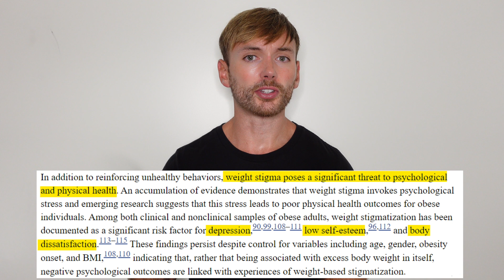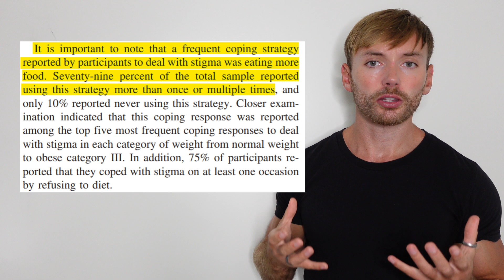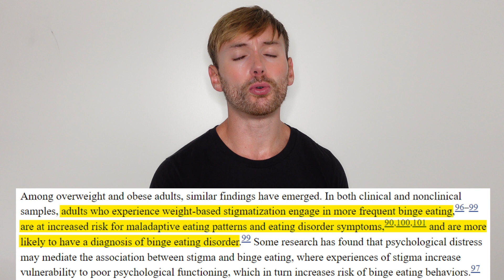The Science of Fat Shaming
In the past, I have made some videos around public incidents of fat shaming: a public Gym Shark post, Bill Maher and James Corden, Piers Morgan and Donovan Tooth from Panda Clothing South Africa.

An inevitable comment will always come up, something along the lines of me "encouraging poor health".

Let's discuss weight discrimination/weight bias/weight stigma/stigmatisation etc.

Why do people think fat shaming works? Well, the idea is that the "pressure" will help push people towards making changes.

However, the science quite unanimously shows that weight stigma and weight discrimination can have disastrous effects on mental health and physical health. Not only that but ironically, weight discrimination appears to be a stimulus to encourage people to eat more food and exercise less rather than eat less food and exercise more.

References:

- Obesity Stigma: Important Considerations for Public Health
- Joint international consensus statement for ending stigma of obesity
- Ending weight bias and the stigma of obesity
- How and why weight stigma drives the obesity ‘epidemic’ and harms health
- The impact of weight stigma on caloric consumption
- The ironic effects of weight stigma
- Confronting and coping with weight stigma: an investigation of overweight and obese adults
- Effects of weight stigma on exercise motivation and behavior: a preliminary investigation among college-aged females
- Weight bias: a call to action
- Weight Stigma Experiences and Physical(In)activity: A Biographical Analysis
- Impact of weight bias and stigma on quality of care and outcomes for patients with obesity
- Weight teasing and disordered eating behaviors in adolescents: longitudinal findings from Project EAT (Eating Among Teens)